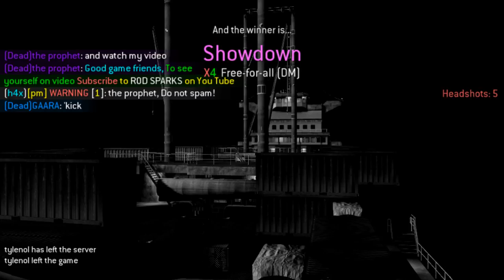Call of Duty 4 Entire Map Gets Nuked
You are a sinner.
You deserve death.
Jesus died in your place.
You can be saved.
That if thou shalt confess with thy mouth the Lord Jesus, and shalt believe in thine heart that God hath raised him from the dead, thou shalt be saved. For whosoever shall call upon the name of the Lord shall be saved - Romans 10:9,13

Playing video games can be a big waste of time. However, laughing with your squad can relieve stress. If prophet is not trolling the trolls and exposing the bully admins in Call of Duty 4: Modern Warfare (COD4) servers, or trying to get a chicken dinner in PLAYERUNKNOWN'S BATTLEGROUNDS (PUBG), hopefully he is out there in the real world doing something more meaningful.
to find out!